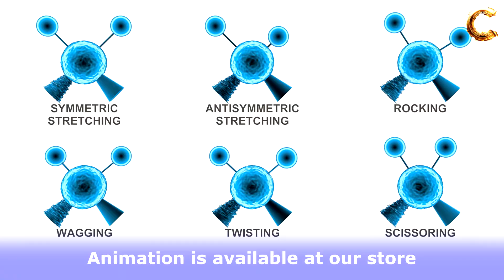Vibrations in Infrared Spectroscopy Animation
Animation of the main vibrations in infrared (IR) spectroscopy, which include symmetric stretching, antisymmetric stretching, rocking, wagging, twisting and scissoring.